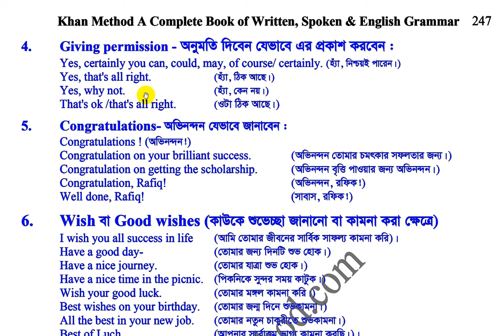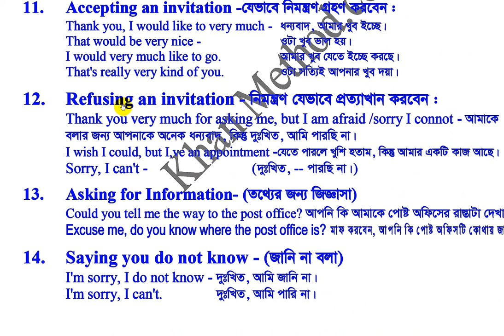How to address on Conversation (কিভাবে সম্বোধন করবেন ) -ইনশাআল্লাহ একবার দেখাতেই পেরে যাবেন।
How to address on Conversation (কিভাবে সম্বোধন করবেন )